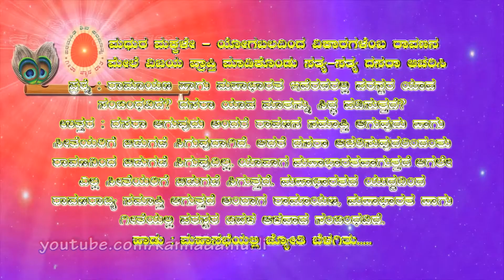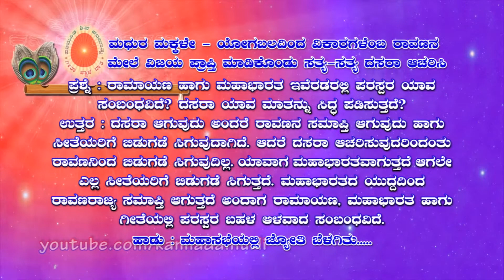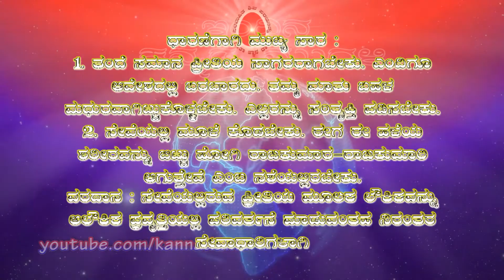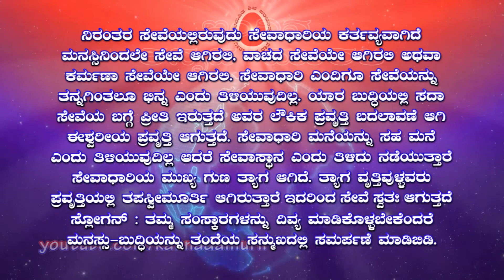Kannada Murli 14.10.2021 | ಕನ್ನಡ ಮುರಳಿ | ಇಂದಿನ ಮುರಳಿ | today's kannada murli